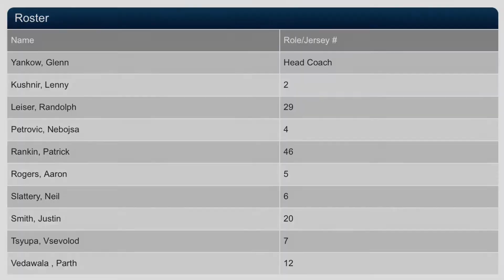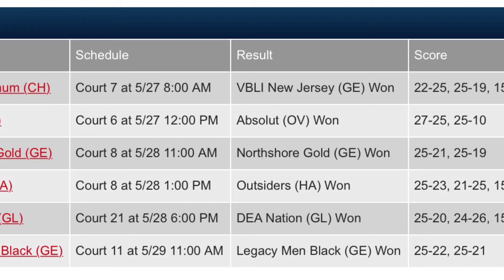VBLI New Jersey vs Dea Nation - Round 6 / Game 1 / 2016 Nationals Volleyball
VBLI New Jersey / USAV Nationals Orlando FL / May 27 - 29, 2016

Finished 45th place out of 70 teams.

Roster
Kushnir, Lenny 2
Leiser, Randolph 29
Petrovic, Nebojsa 4
Rankin, Patrick 46
Rogers, Aaron 5
Slattery, Neil 6
Smith, Justin 20
Tsyupa, Vsevolod 7

Tournament Schedule
1 R1aG1P3 Mully's Magnum (CH) Court 7 at 5/27 8:00 AM VBLI New Jersey (GE) Won 22-25, 25-19, 15-13
2 R1aG1P3 Absolut (OV) Court 6 at 5/27 12:00 PM Absolut (OV) Won 27-25, 25-10
3 R1aG1P3 Northshore Gold (GE) Court 8 at 5/28 11:00 AM Northshore Gold (GE) Won 25-21, 25-19
4 R1aG1P3 Outsiders (HA) Court 8 at 5/28 1:00 PM Outsiders (HA) Won 25-23, 21-25, 15-7
5 R1bBC6 DEA Nation (GL) Court 21 at 5/28 6:00 PM DEA Nation (GL) Won 25-20, 24-26, 15-12
6 R2PlayoffsF2 Legacy Men Black (GE) Court 11 at 5/29 11:00 AM Legacy Men Black (GE) Won 25-22, 25-21 /